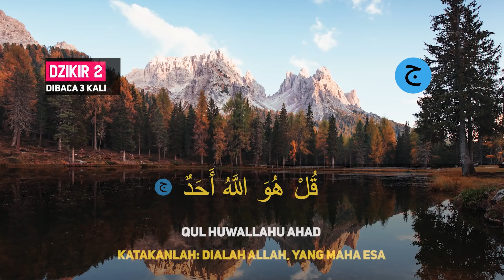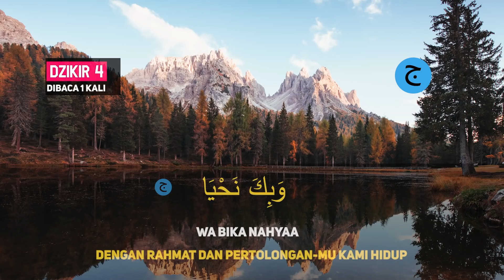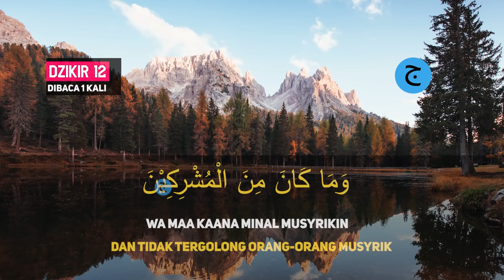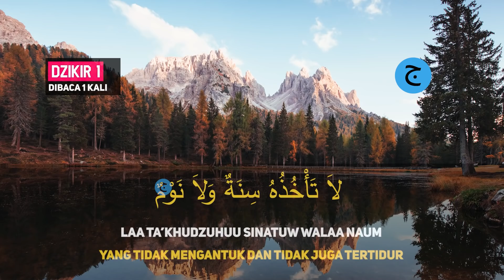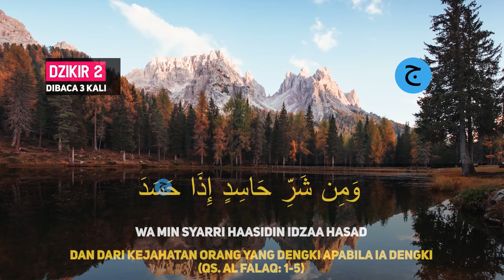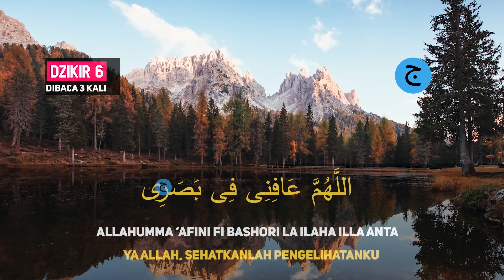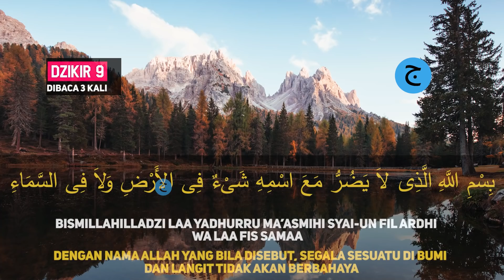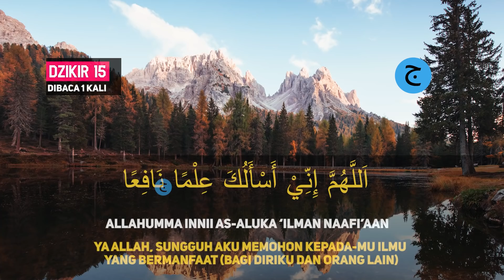Dzikir Pagi Pembuka Pintu Rezeki Hari Senin | Penyeju Hati, Dimudahkan Segala Urusan Dunia & Akhirat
Inilah Dzikir Pagi Pembuka Pintu Rezeki Hari Senin | Penyeju Hati, Dimudahkan Segala Urusan Dunia & Akhirat | Dzikir Pagi Sesuai Sunnah, insya allah akan Dimudahkan Segala Urusan, Dzikir ini adalah amalan Pembuka Pintu Rezeki.

Mari kita Awali Hari Dengan Dzikir Pagi Pembuka Pintu Rezeki Hari Senin | Penyeju Hati, Dimudahkan Segala Urusan Dunia & Akhirat | Dzikir Pagi Sesuai Sunnah, agar Allah Bukakan Pintu Rezeki dan Dimudahkan Dalam Segala Urusan serta senantiasa selalu dilindungan oleh Allah, dzikir pagi ini adalah Dzikir Pagi Sesuai Sunnah.

Dengan mendengarkan dan membacakan Dzikir Pagi Pembuka Pintu Rezeki Hari Senin | Penyeju Hati, Dimudahkan Segala Urusan Dunia & Akhirat, maka dari itu marilah sama-sama kita mendengarkan dan memutar dirumah, ditoko dan tempat usaha Dzikir Pagi Pembuka Pintu Rezeki Hari Senin | Penyeju Hati, Dimudahkan Segala Urusan Dunia & Akhirat | Dzikir Pagi Sesuai Sunnah